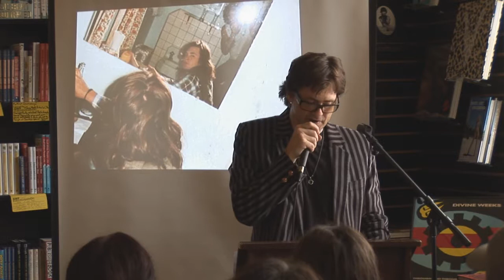33 DAYS - Bill See reads excerpt - Inside the Van / Calgary - Book Soup 5/14/11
Author Bill See reads an excerpt from his new book "33 DAYS" - INSIDE THE VAN  & CALGARY at the 33 Days Book Release Party at Book Soup in West Hollywood on 5/14/11